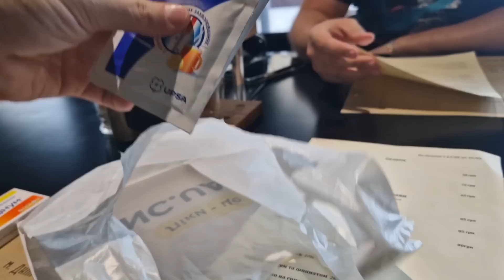Беляши на Игрени от Светы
SINGER
БЕЗТАБУ SEE LINK 👇
Співпраця/cooperation
Tg: @adamian_office